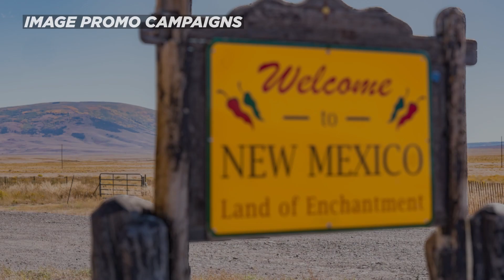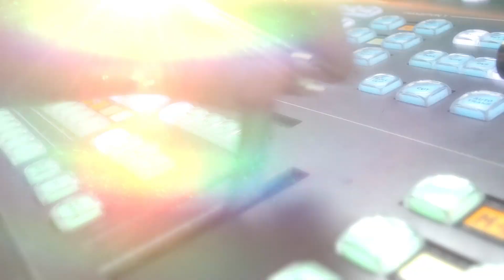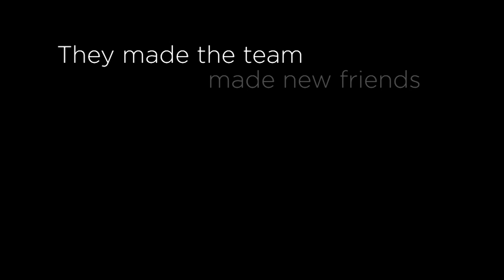KOB4 Sizzle Reel 2022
Our Creative Services Department shows how Standing 4 New Mexico means a lot of things at KOB-4.